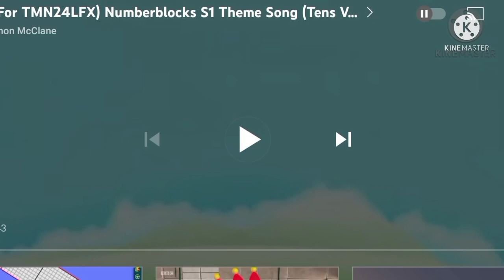STOP WACHING RIGHT NOW!!